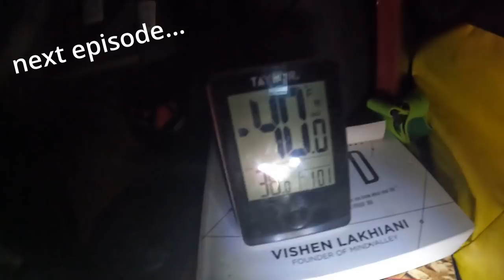100 Hours ALONE in the FRIGID NORTH : Catching the Skunk!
This series takes me to the Wilderness of Northern Maine were I spend 100 hours completely alone with no one else in sight or within many many miles. In search of the illusive and rare Musky fish. Avg temp around -20 for this trip on the Mercury with the coldest temperature I have ever seen or slept in a tent through. 6.5 hour drive into the North Maine Woods. This is part two of the 5 Part Series. Tough day of fish catching for me with some fun stuff around camp.